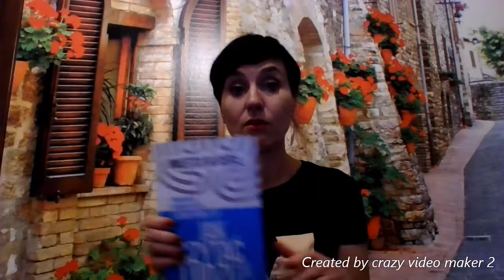Jak czytać ludzi - radzi agent FBI Robin Dreeke - Szczera recenzja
Zapraszam Was na moją szczerą recenzję książki będącej na listach bestsellerów, jako super poradnik, czyli JAK CZYTAĆ LUDZI- RADZI AGENT FBI ROBIN DREEKE.
Czy rzeczywiście jest to dobry poradnik?

 Ten film zawiera: [ ✔️ ] - moją szczerą opinię (jak zawsze), na którą wpłynęła tylko treść książki i która nie została "opłacona". Na moim kanale nie znajdziecie filmów, których treść wynikałaby z warunków umowy z wydawnictwem.

Jakie książki chcielibyście ,żebym zrecenzowała?